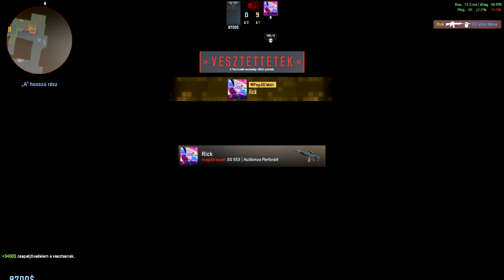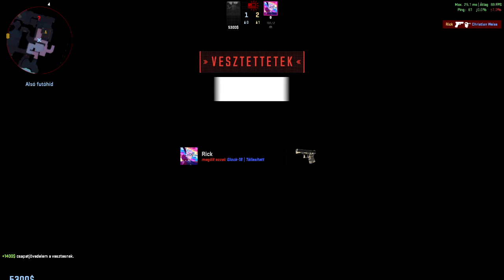Counter strike 2 / Ki nyer? 1v1 #1